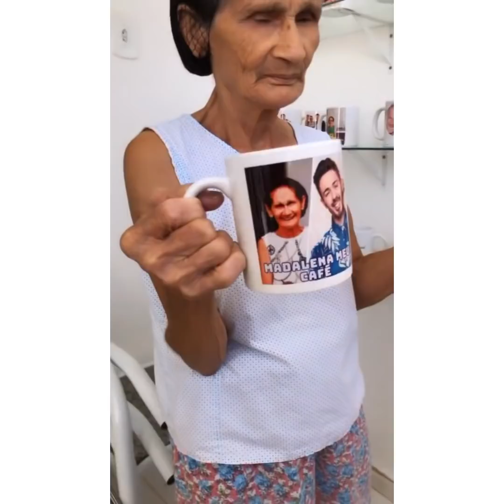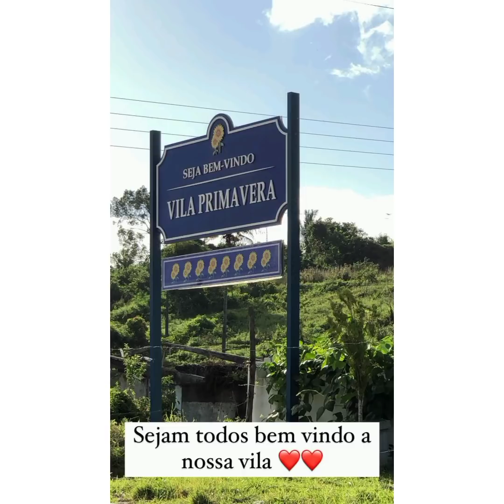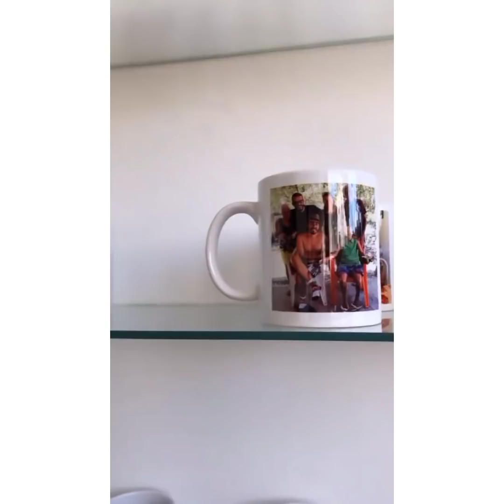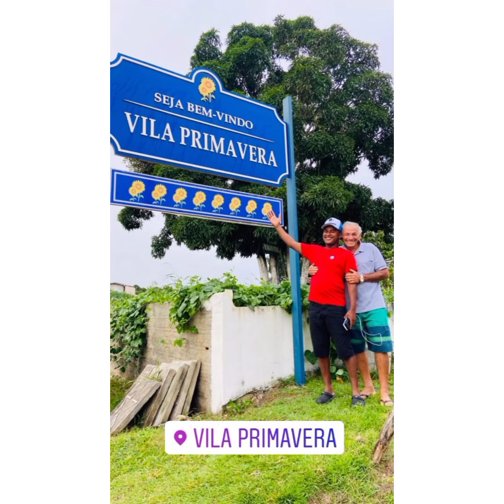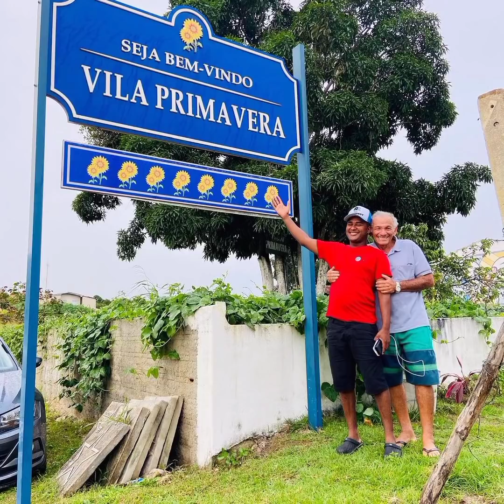UMA VOLTA NA CIDADE DE PENEDO COM CASSINHA JUNTO COM SEGUIDOR.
Vila Primavera um lugarzinho querido do Brasil
ACREDITA COLEGA 👇